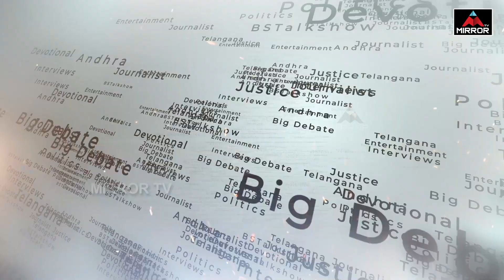Actor & Comedian Gautham Raju Interview Promo | CM KCR | BRS Party | BS Talk Show | Mirror TV